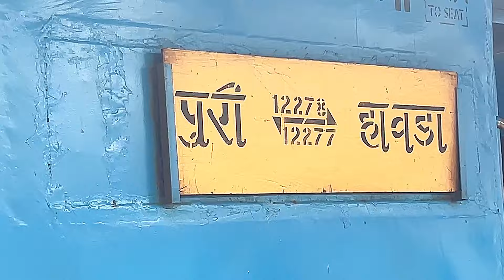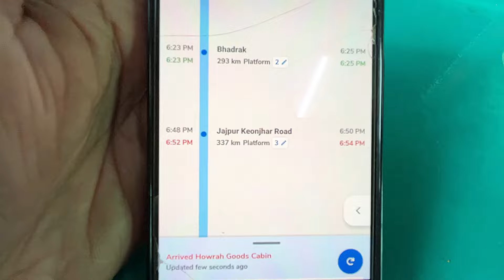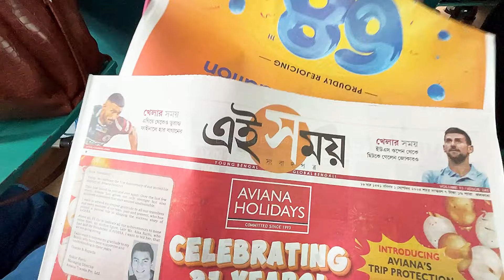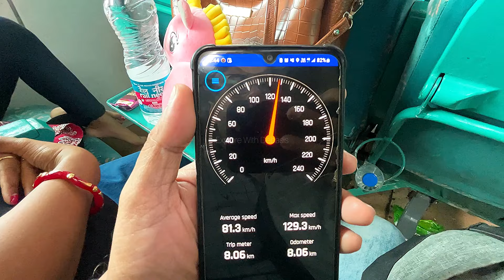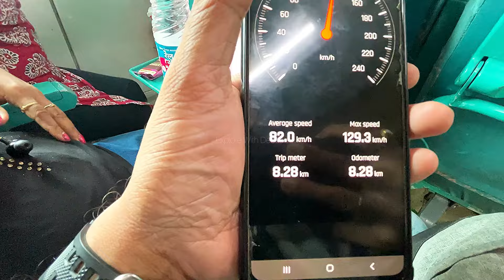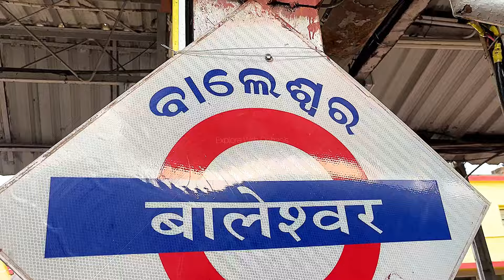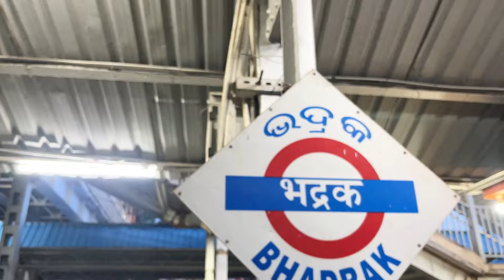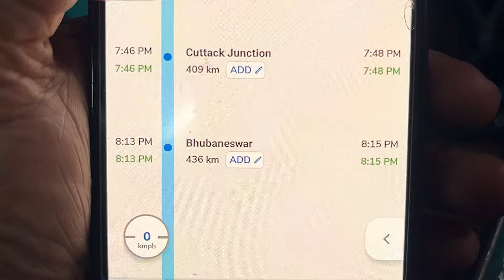Howrah to Puri Train Journey | পুরীর ট্রেনে সবসময় Confirm টিকিট । Puri Trip 🚉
In this Vlog you enjoy the train journey of 12277 Howrah Puri Shatabdi Express.All time tickets available in this train,even Tatkal tickets and Current reservation tickets also.

Your Quiries:

howrah to puri train journey
howrah to puri train
howrah to puri
kolkata to puri train journey
puri train journey
kolkata to puri train
howrah puri train journey
howrah puri train
howrah to puri train ticket price
puri to howrah train journey
howrah to puri train journey video
puri to howrah train
howrah to puri train time table
kolkata to puri,howrah to puri full train journey
howrah to puri local train journey
train to puri
train journey
howrah puri shatabdi express
puri howrah shatabdi express
shatabdi express
howrah puri train
howrah to puri
howrah to puri shatabdi express
puri to howrah shatabdi express
puri shatabdi express journey
howrah puri satabdi express
howrah puri satabdi express journey
puri shatabdi express
howrah puri shatabdi express food
12277 howrah puri shatabdi express
howrah puri shatabdi express journey
puri howrah sf express

puri tour plan, puri tour guide,